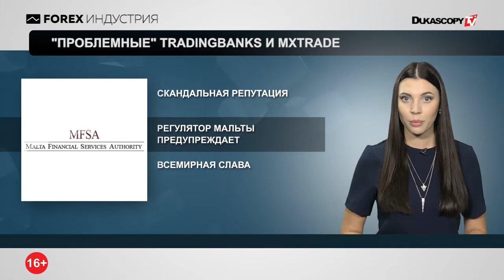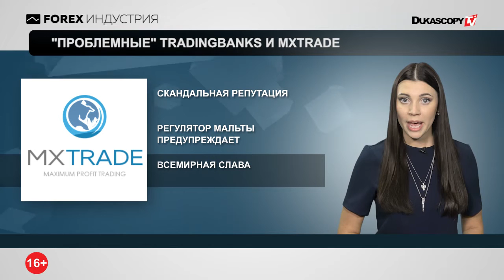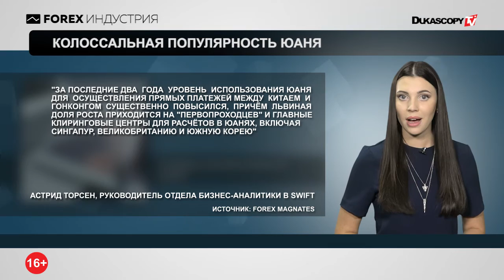Колоссальная популярность юаня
“Проблемные” TradingBanks и MXTrade
Изменения в работе брокеров из-за выборов